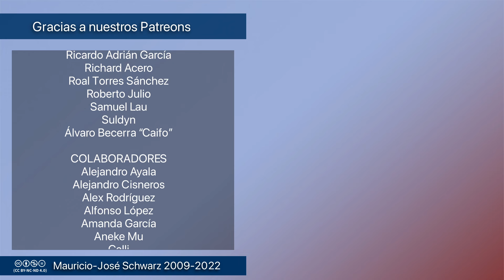Revista - ¿Por qué no bajan los delirantes y usurarios precios de la insulina en EE.UU.?